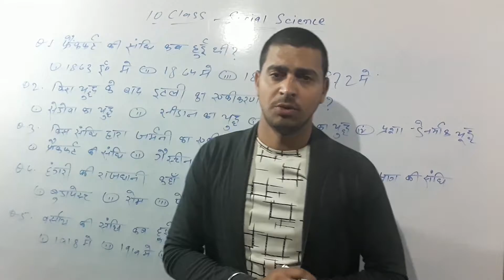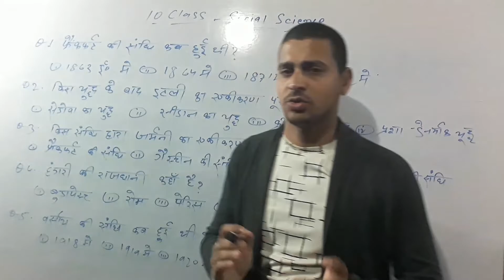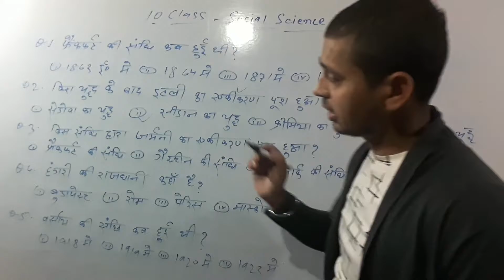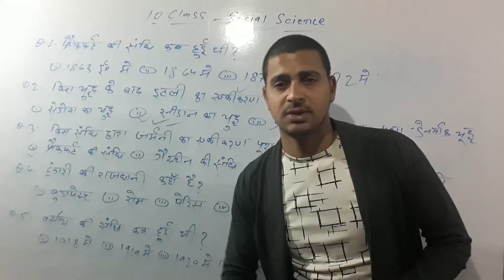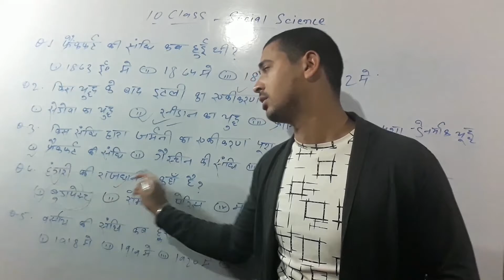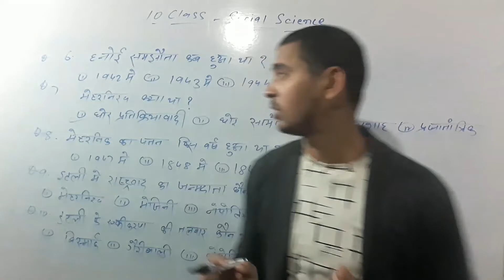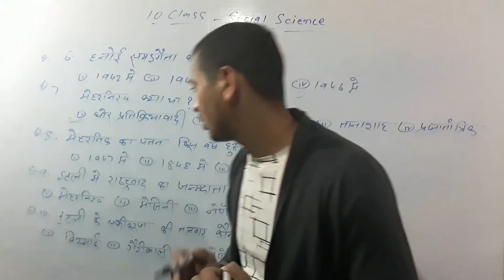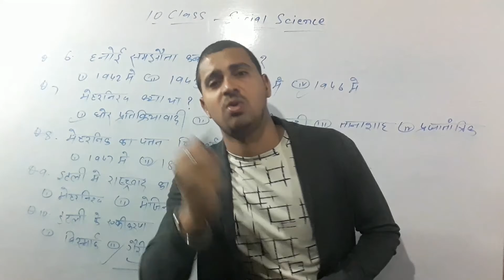हंगरी की राजधानी कहाँ है?10 Class social science vvi objective questions 2022 exam